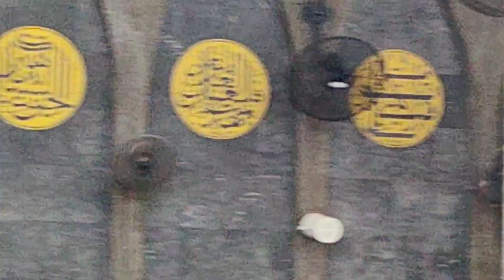Khutbah Jumaat oleh Haji Shafie Imam Markas Islam Bangkok part 1